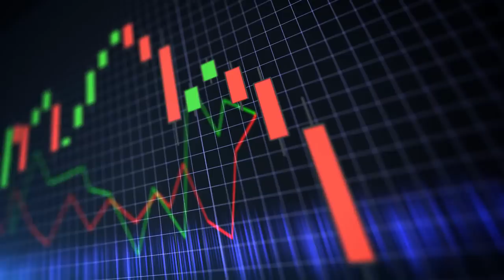陳時中想選台北市長？會勝選嗎？命理名人堂之陳時中的首都路！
台灣衛服部長陳時中，近年都有傳出，要競選「台北市市長」！那就命理格局而言，陳時中部長，是個怎麼樣的人？他有機會勝選今年的九合一選舉，榮登台北市市長的寶座嗎？

特別說明：老師錄影的時候，錯把1953唸成1957年，但實際命盤刊載並無錯誤，所以結論沒有變喔！